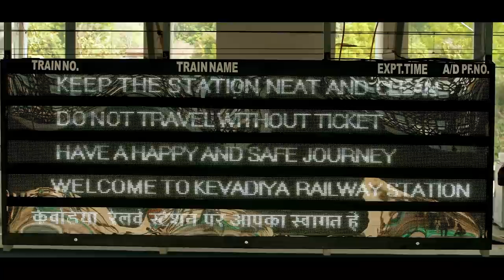Know all about the new railway projects connecting Statue of Unity with rest of India... Watch video